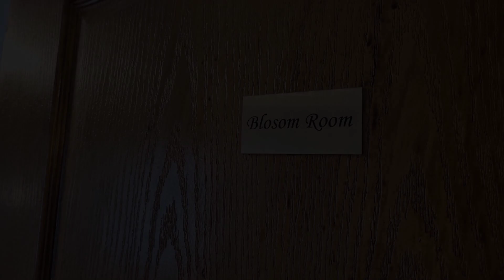Vila Magnolia, Curtea de Argeş, Romania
About Property:
You're eligible for a Genius discount at Vila Magnolia! To save at this property, all you have to do is sign in.
Boasting lake views, Vila Magnolia features accommodation with a garden and a patio, around 34 km from Vidraru Dam. This property offers access to a balcony, free private parking and free WiFi. The accommodation offers a 24-hour front desk and a shared kitchen for guests.

The spacious villa features 6 bedrooms, 3 bathr...
Property Type: Hotel
Address: Strada Valea Sasului nr. 9, 115300 Curtea de Argeş, Romania
Searching For
1. Vila Magnolia - Curtea de Argeş - Romania
2. Vila Magnolia - Curtea de Argeş - Romania Address
3. Vila Magnolia - Curtea de Argeş - Romania Rooms
4. Vila Magnolia - Curtea de Argeş - Romania Amenities
5. Vila Magnolia - Curtea de Argeş - Romania Offers and Deals
Audio Credit:
Track Title: Blank Slate
Artist: VYEN